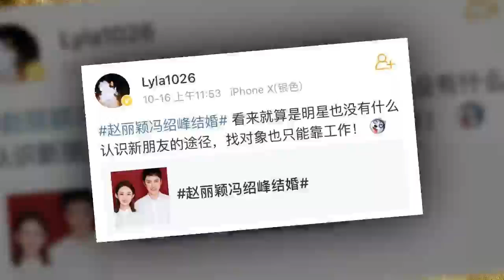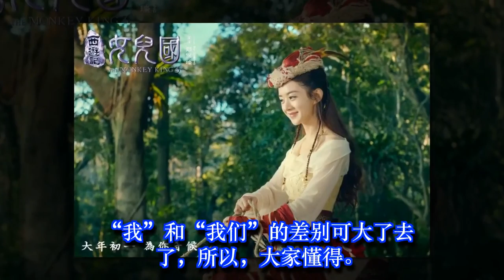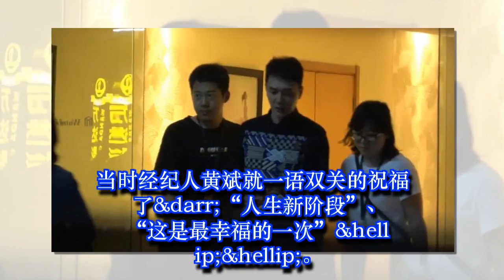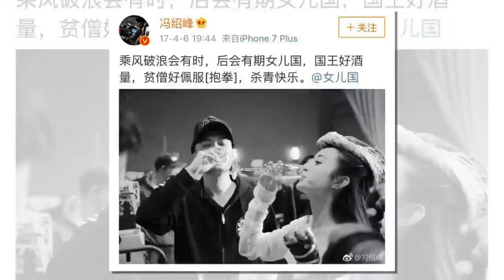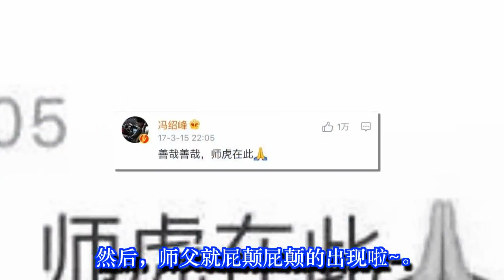爆赵丽颖三八节产下宝宝？回顾颖宝当时的霸气“官宣”!